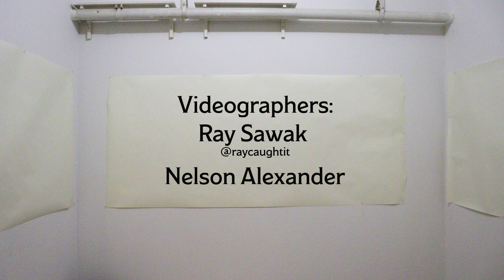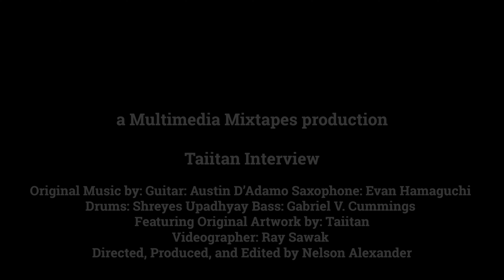The Multimedia Mixtapes Showcase Ep.VII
aCreators’Collection presents

Featuring Visual Art from:

Taiitan (@taiitan)

and Featuring live music improvised music by:

Guitar - Austin D’Adamo
Bass - Gabriel V. Cummings
Saxophone - Evan Hamaguchi
Drums - Shreyes Upadhyay

Creative Director (Directed, Produced, and Edited by):
- Nelson Alexander (@nelsonalexander_acreator)

Videographers:
- Ray Sawak (@raycaughtit)
- Nelson Alexander

Presented by:

a Creators’ Collection (@acreatorscollection)
Multimedia Mixtapes (@multimediamixtapes)